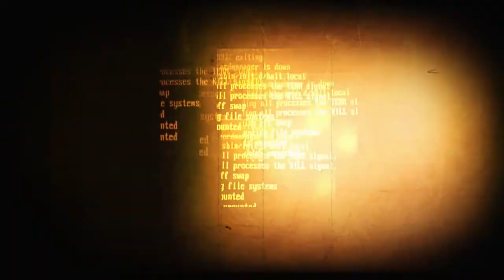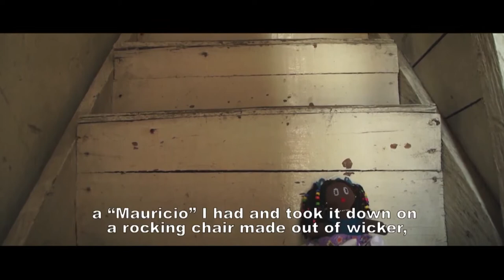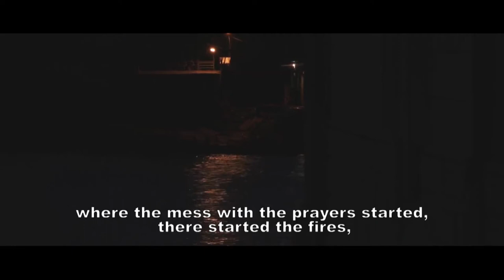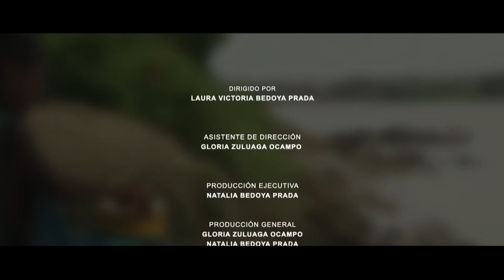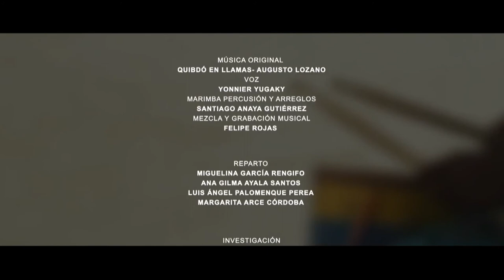Cenizas [Proyectados] Telemedellín